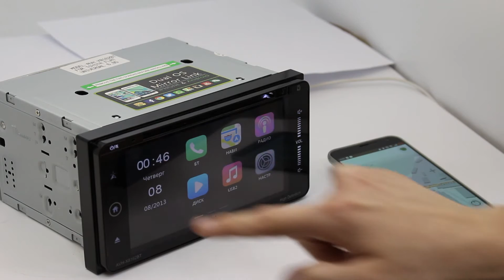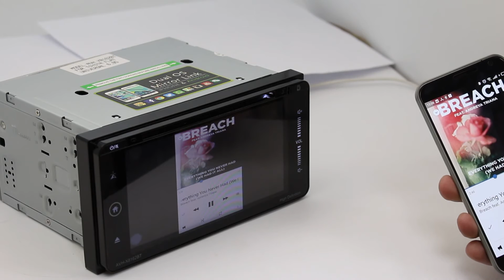Ksize DV-KS8162. Функция Mirror Link на автомагнитоле Win CE.